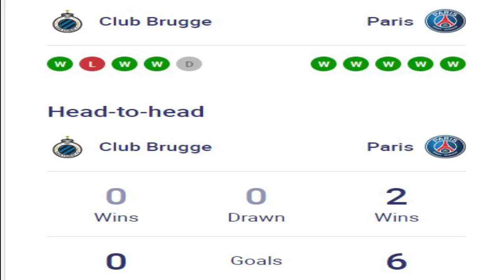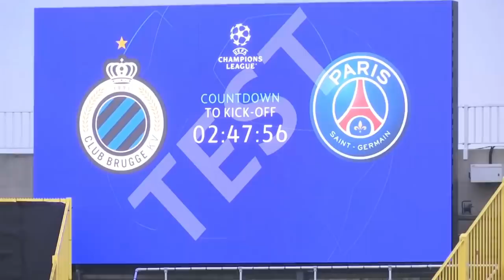TRISULA MAUT - Messi, Neymar, Mbappe, Icardi, Hakimi Training Session - Brugge vs PSG - UCL 2021